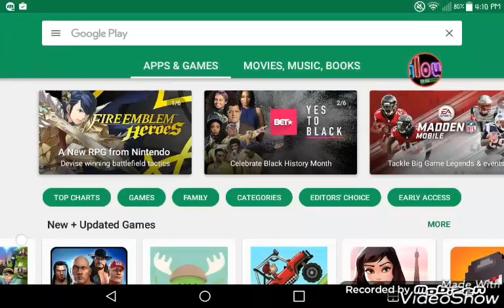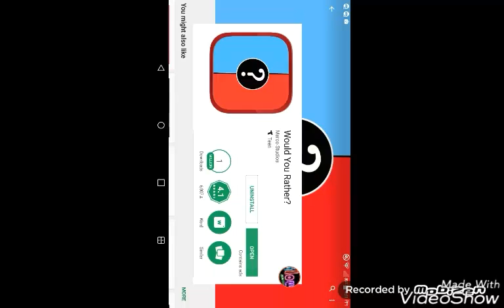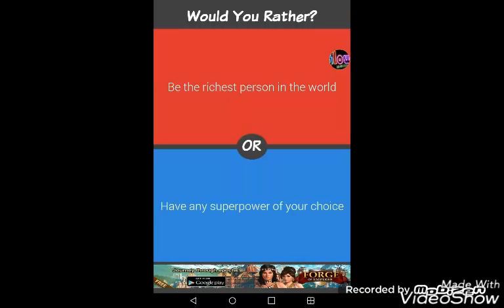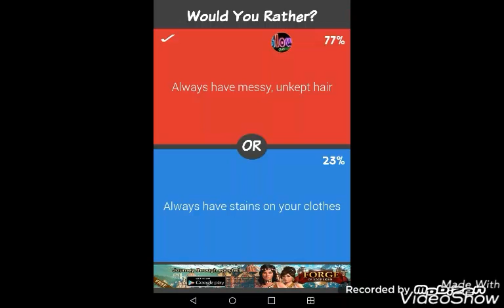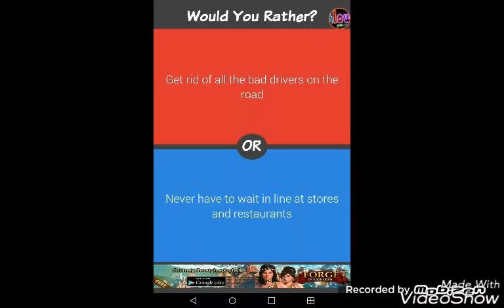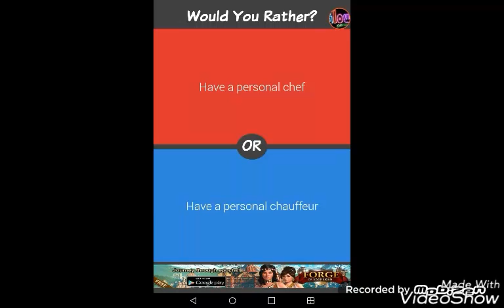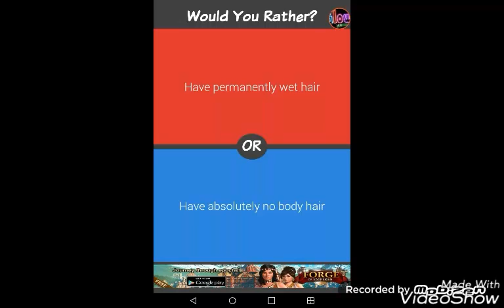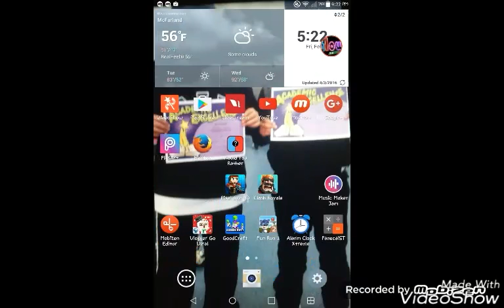WOULD YOU RATHER WENT WRONG! !!!!